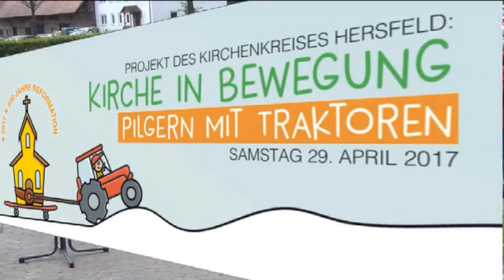Pilgern mit Traktoren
Unter dem Motto "Kirche in Bewegung" machten sich am Samstag vormittag 135 Traktoren auf den Weg vom Landwirtschaftszentrum Eichhof in Bad Hersfeld zu einer großen Veranstaltung in Heringen